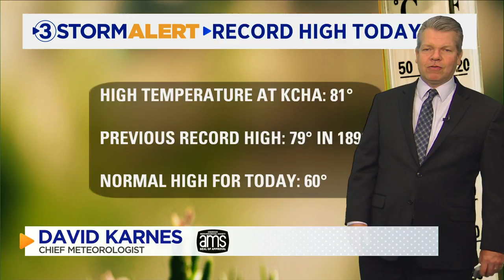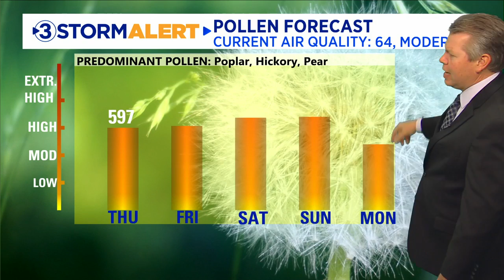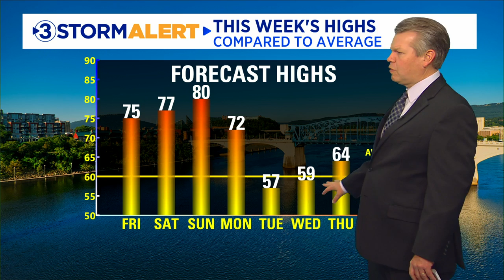David Karnes' evening weather forecast